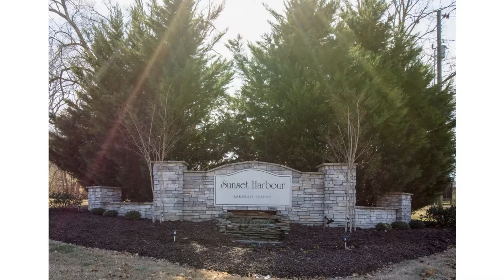320 Windhaven Bay Mt Juliet TN 37122